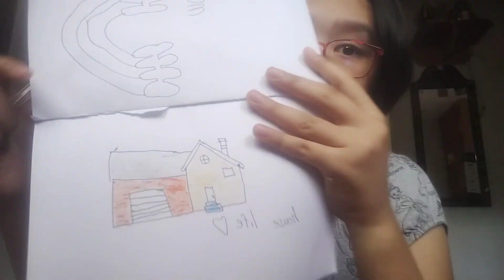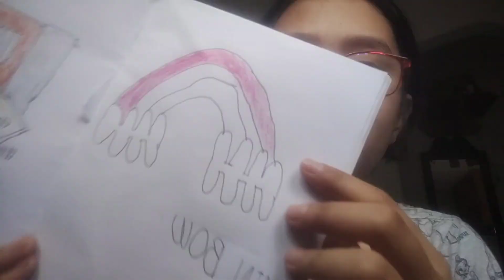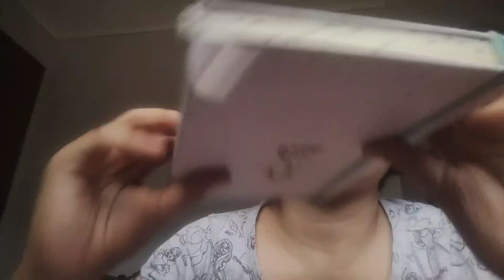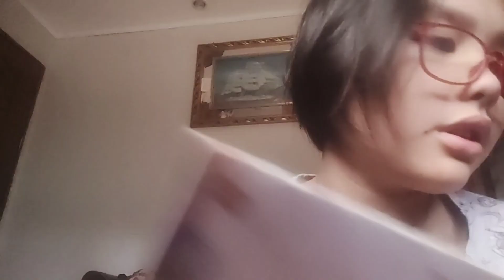Tara kulayaan ang rainbow 😊